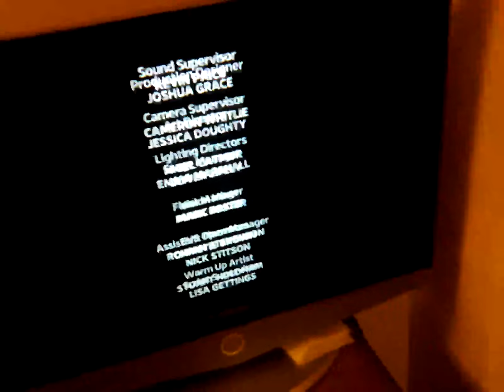20 February 2023